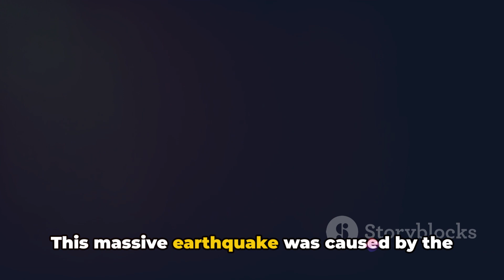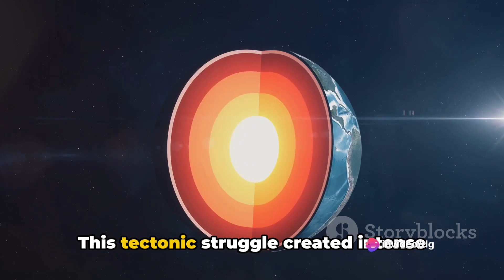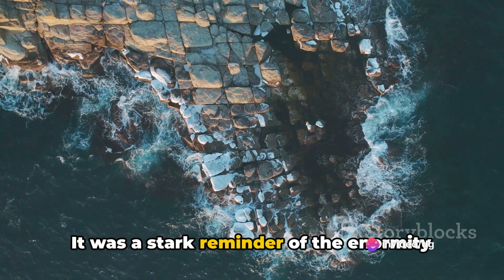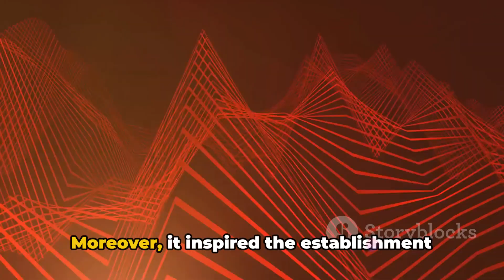The Quake That Shook The World: 1960 Valdivia Earthquake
In this captivating video, we will delve deep into the gripping tale of the 1960 Valdivia earthquake - the most formidable seismic event ever witnessed. Join us as we uncover the remarkable journey through time, exploring the shocking devastation, heroic survival stories, and the fascinating scientific implications of this historic event.

OUTLINE:

00:00:00 The Most Powerful Earthquake Ever Recorded
00:00:48 The Cause of the Earthquake
00:01:44 The Tsunami
00:02:40 The Secondary Effects
00:03:37 The Aftermath and Influence